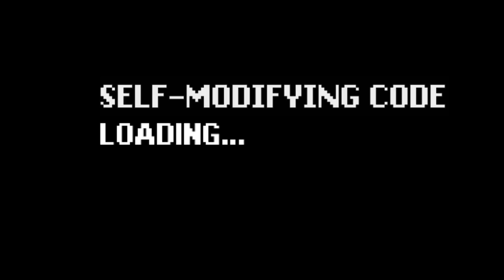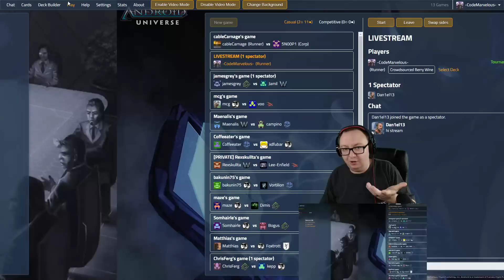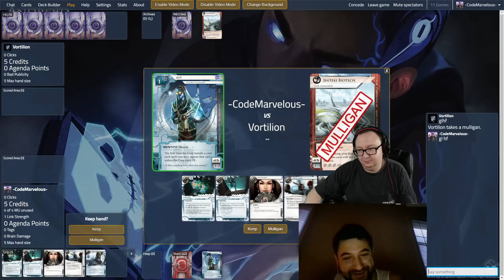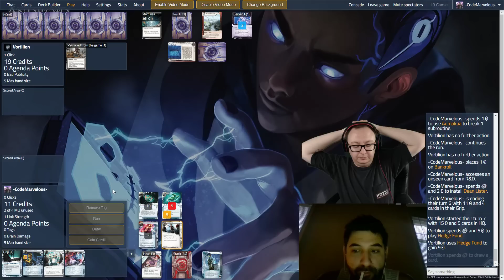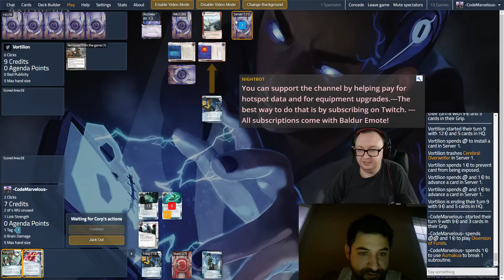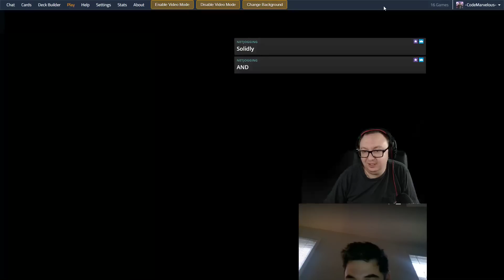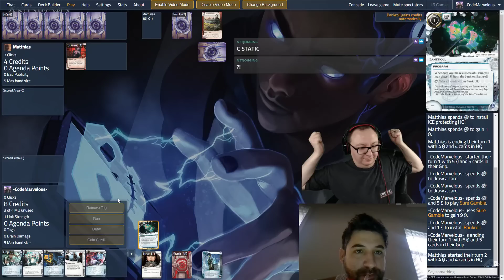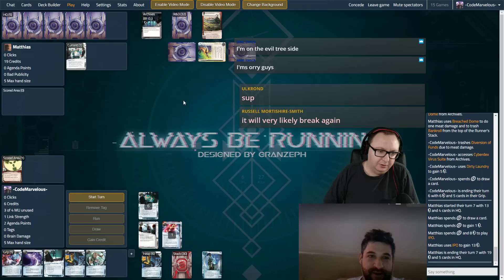Day Job - Apocalypse 419 with Dan D'Argenio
Project NISEI is an organization dedicated to continuing Android: Netrunner after the end of official FFG support. This volunteer organization is working hard to continue the game we love. In this first of several interviews, I am joined by Alice Rees the equality, diversity, and inclusion team lead for Project NISEI.